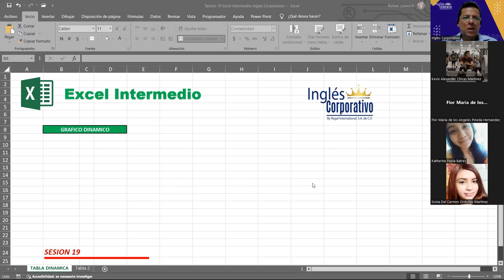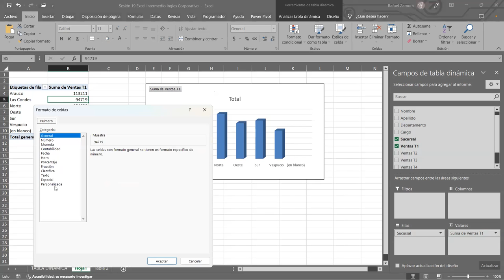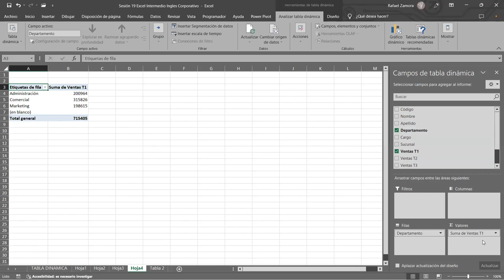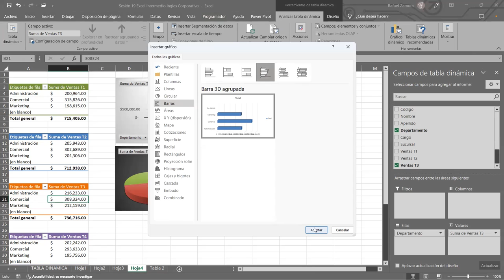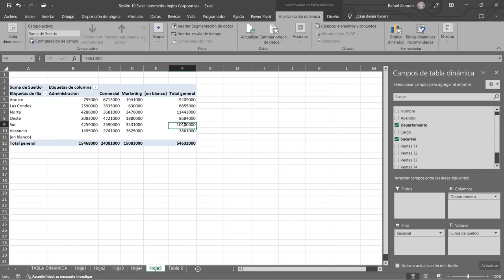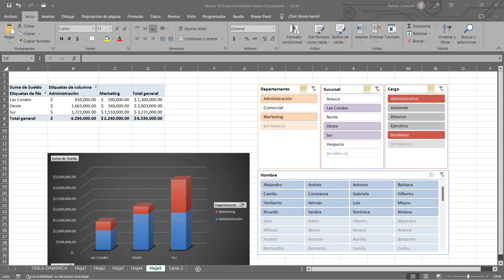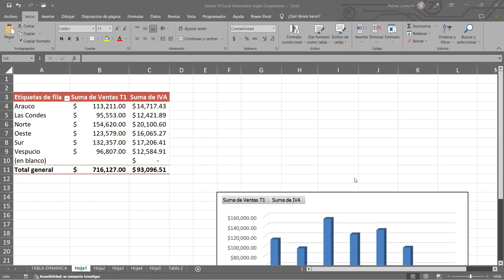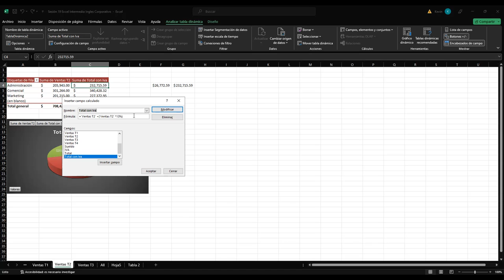SESION19 - 28/07/2023-29811-8017-0037/2023-ZAMORA-Gráficos Dinámicos